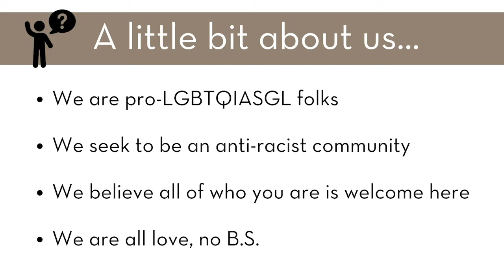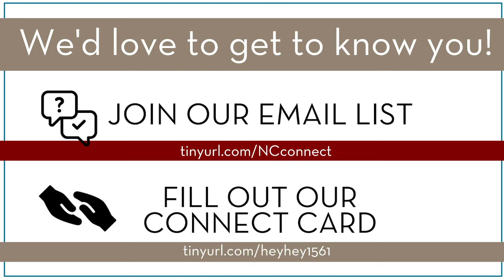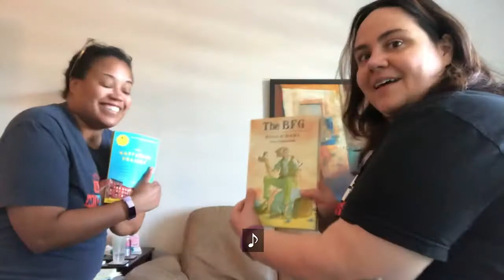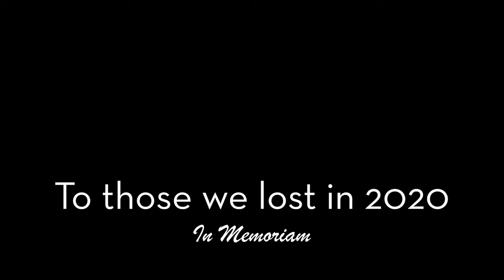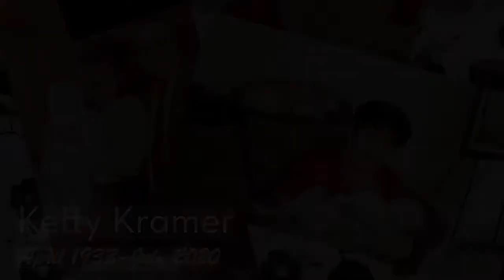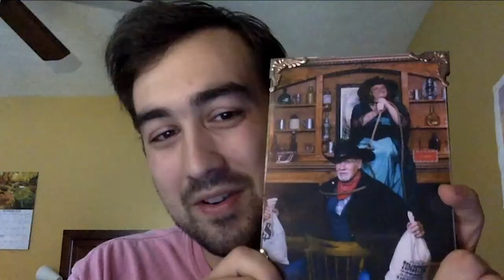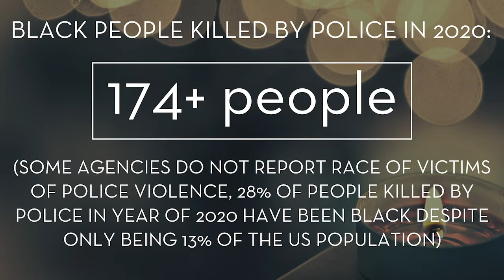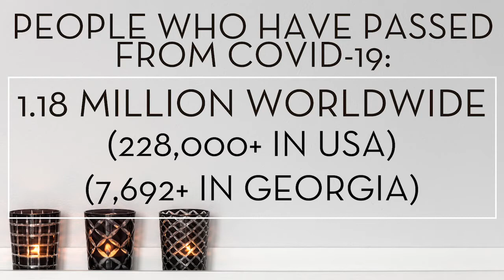A Place for You | November 1st, 2020